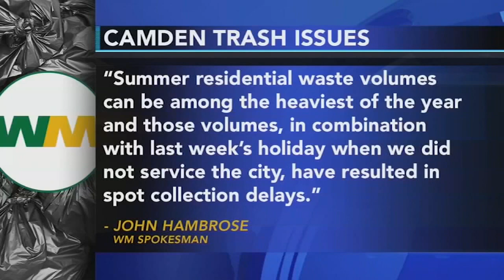Residents say trash is piling up: 'It smells like something died'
The trash is piling up in one Camden community and residents say it's unbearable.

"This is crazy. You see I have a rag on my face. We got mosquitoes, we got flies, raccoons, opossums, everything is in this trash," said Dawaun Truitt of Camden.

Some residents who live on the 2200 block of Sewell Street and the 1600 block of Pulaski Street are frustrated over the issue and want some action.

"We can't even barbecue if we want 'cause there's so many mosquitoes and flies. Just look at it piles of trash. You got trash there, you got trash all around here," said Truitt.